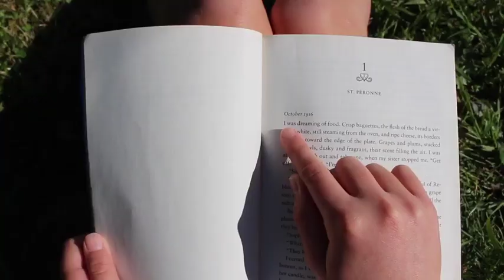'I am Hope' Team Mini Media Mayhem